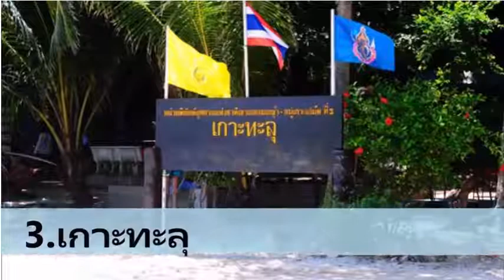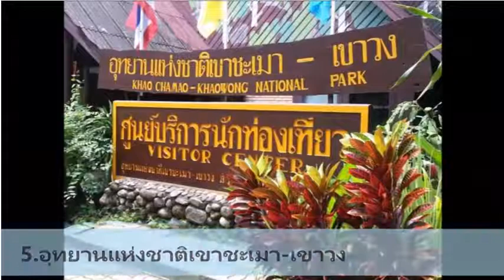come to Rayong Thailand clip 7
Land of Smile ,Please follow ,share,like
This clip took over the top of siam .Keep track of nex clip.
There are also many beautiful places in Thailand.